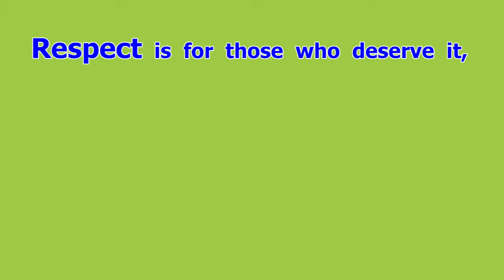respect (n) ความเคารพ [eng24]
Happy English by ครูสมศรี
respect (n)
ความเคารพ

Respect  is  for  those  who  deserve  it,  not  for  those  who  demand  it.